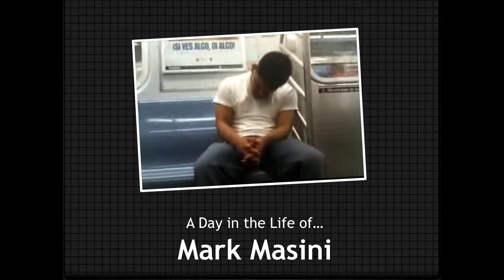GSCC Mackillop Year 12 2014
This video shows the graduating class for the Mackillop House - 2014